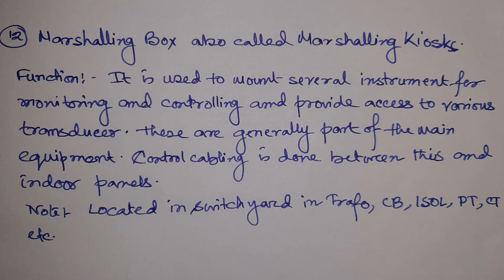Substation Equipment Ep 03|Substation design part 10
Substation Equipment
Episode 3

In the upcoming series we will discuss about the Equipment used in substation.

substation equipment
equipment of substation
outdoor substation
switchyard equipment